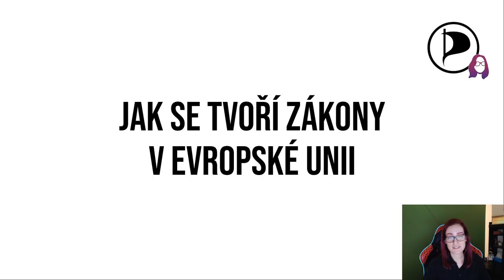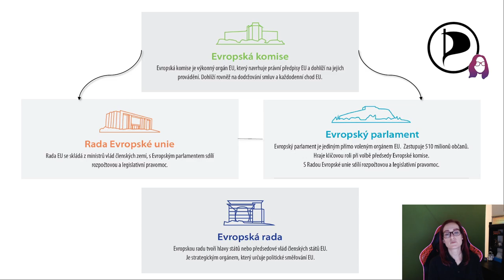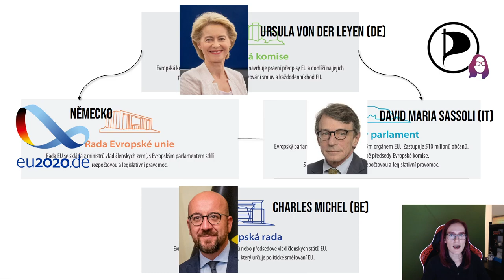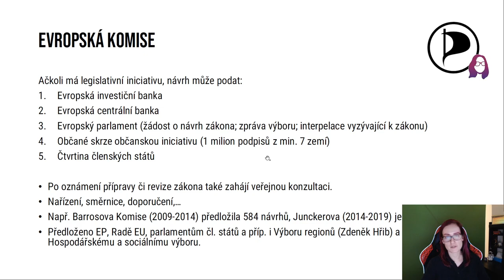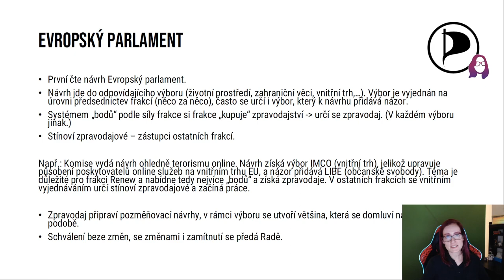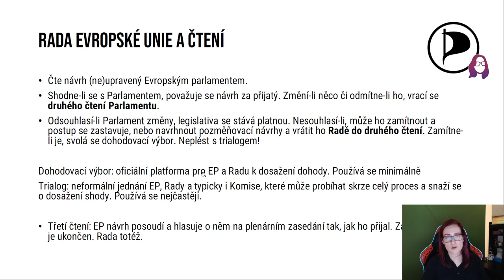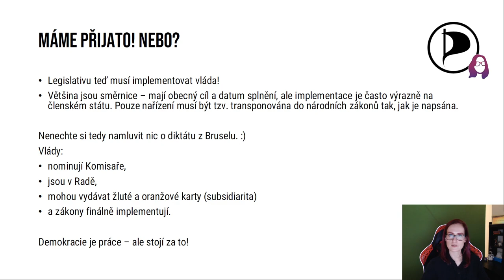Webinář: Jak se tvoří zákony v Evropské unii [#21 VOXBOX]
Evropské zákony. Ještě komplikovanější, než ty české. Nebo ne? Jak se vlastně tvoří evropská legislativa a je vážně něco jako "diktát z Bruselu"?

Nebojte se náročně znějícího tématu, 20 minut uteče, ani nemrknete!